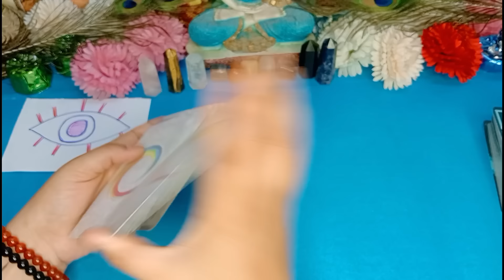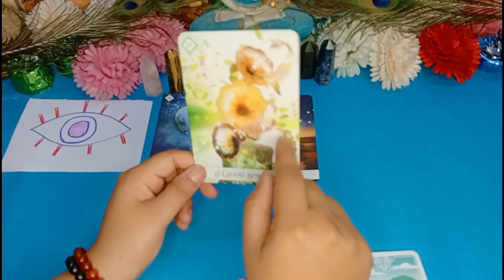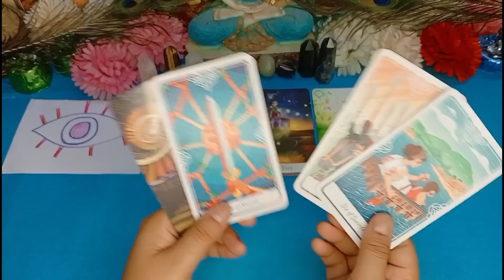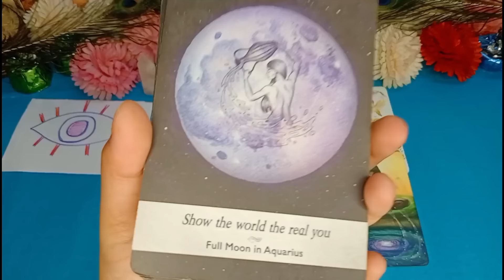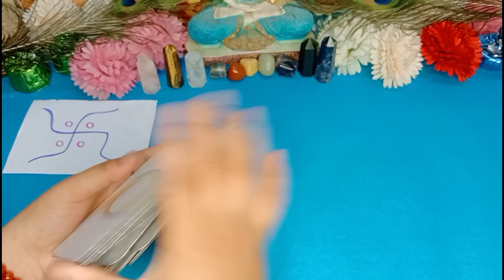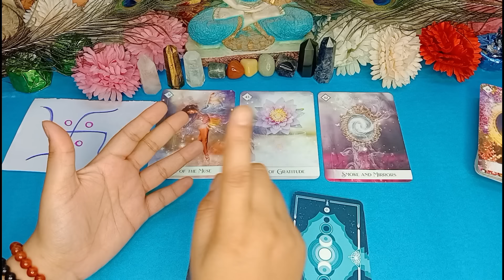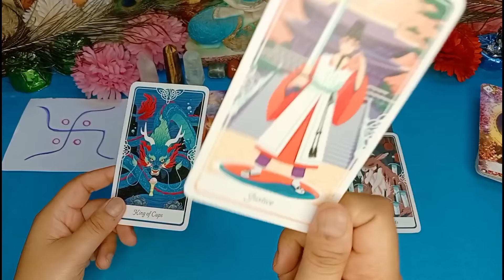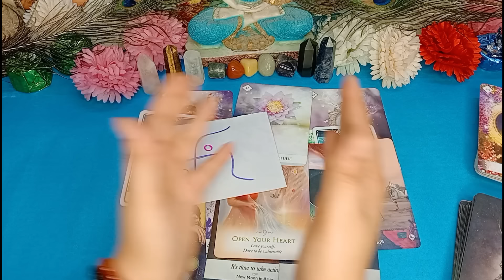✨NEW MOON--Pick a Symbol🌺Effects+Energy💯Tarot Hindi Readings✨ Remedy+Upaay🌺Timeless💯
TIME STAMPS

PILE 1- 6:40
PILE 2-  25:51

MAA LAXMI MANTR-
HINDI & ENGLISH -

ॐ श्री महालक्ष्म्यै च विद्महे विष्णु पत्न्यै च धीमहि तन्नो लक्ष्मी प्रचोदयात् ॐ ।।

Om Shree Mahalakshmyai Cha Vidraahe Vishnu Patrayai Cha Dheemahi Tanno Lakshmi Prachodayat Om ||

GAYATRI MAA MANTR-

(SOON VIDEO WILL BE UPLOADED HERE OF FULL RITUAL OF NEW MOON STAY IN TOUCH)

Be alert!!! from scammers.

111 Tarot Instagram-